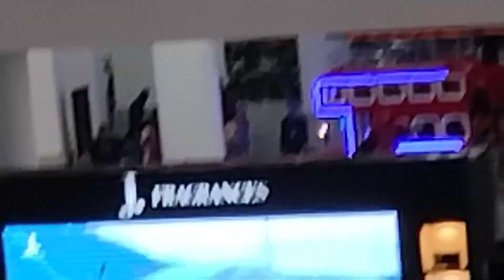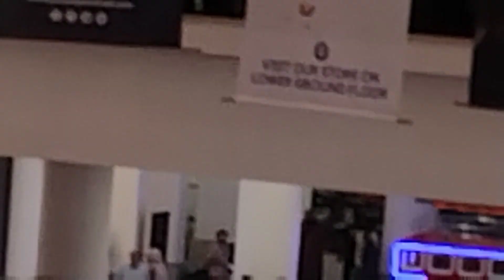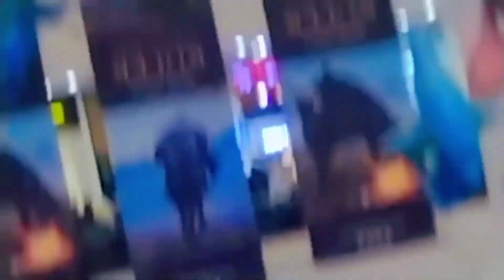kurulus Osman at lucky one mall Karachi